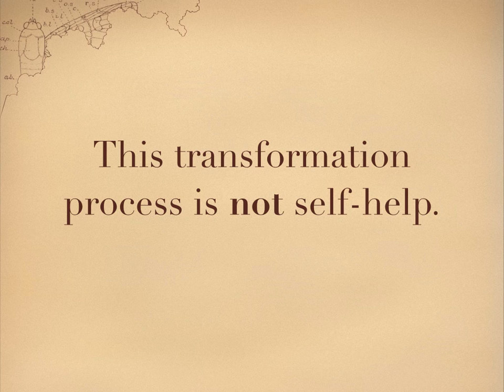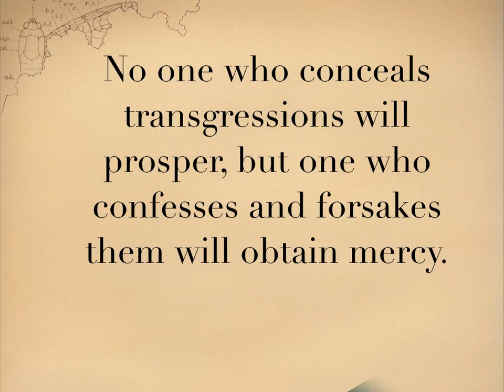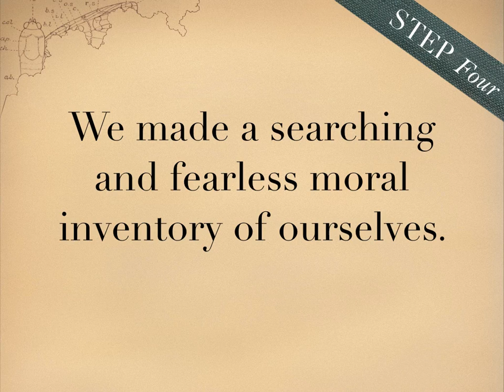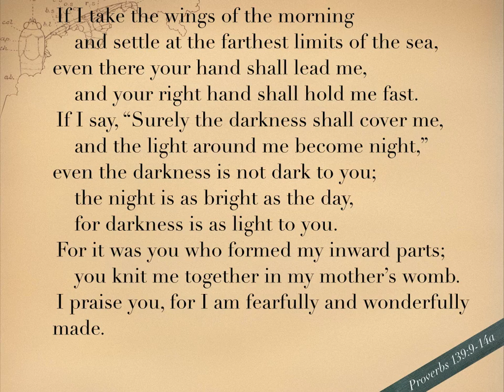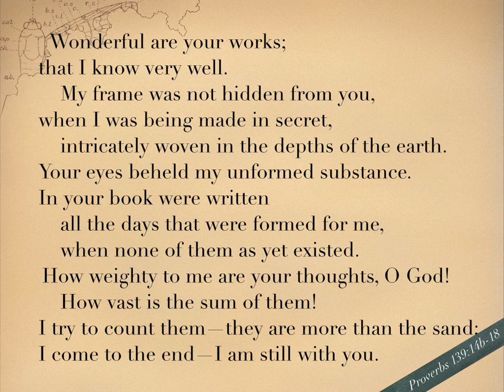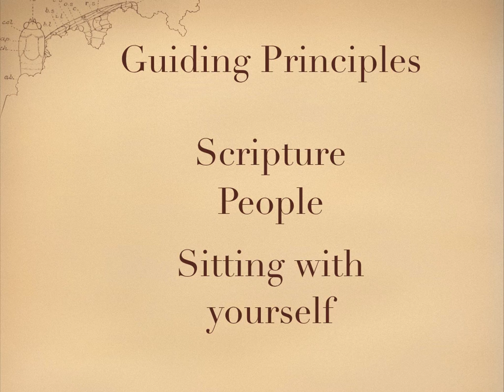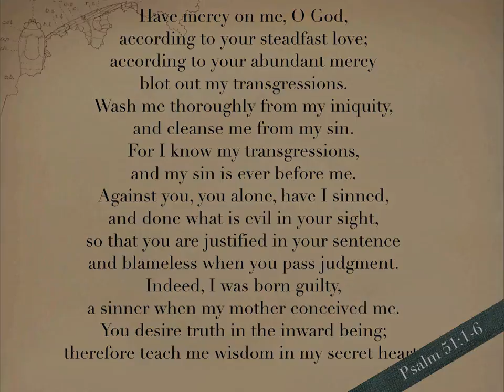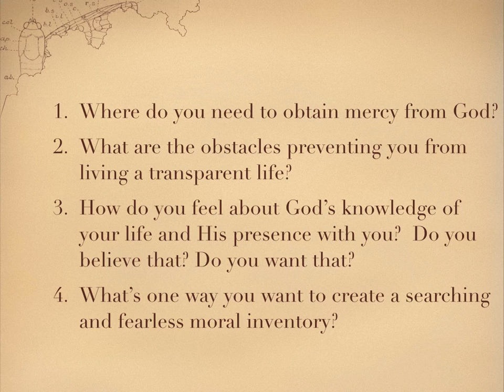Steps 4 & 5: Confess with Total Candor (Josh Williams)